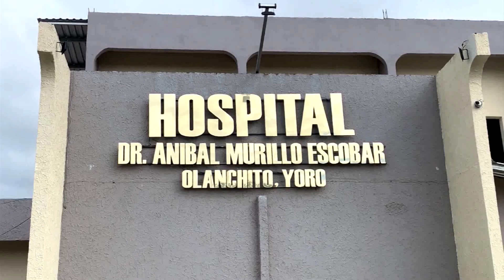LA ASOCIACION NACIONAL DE TECNICOS ANESTESISTAS, LLEVA A CABO ASAMBLEAS INFORMATIVAS ANIVEL NACIONAL